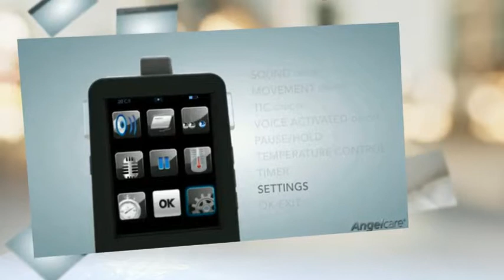Top Rated Baby Monitors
| Top Rated Baby Monitors now have some new competition as parents seek after more peace and contentment over a visual still-shot of their baby sleeping.

Though there are many baby monitor manufacturer's who would like to claim that
they their baby monitor holds that title..., it wasn't until recently that this has become a much easier for parents to decide.

No longer is Summer Infant dominating the in sales like they had over the past few years as parents are starting to look for baby monitors to provide a much more important key in monitoring their baby.

A number of years back, both Graco Monitor and Summer Infant Monitor jump into the video monitor craze offering parents a video monitor to help them watch over their baby while they sleep or take a quick nap.

Meanwhile, Angelcare Monitor took a different route in trying to develop the top rated baby monitors.  They chose to develop and offer parents and guardians a much higher level of peace of mind in developing a movement sensor pad which can actually detect your baby's ever so gentle breathing movements while they sleep.

This apnea monitor for infant or sids monitor as some would call it is placed under the baby's crib mattress and it can detect your baby's movements while they breath.

Babysense also makes a similar type monitoring pad as the Angelcare movement monitor however, it does not have a "parent unit" which can help notify the parent if this movement pad does not detect any movements during any 20 second period.

What makes this even more special, is that Angelcare Monitor has just release the Angelcare AC1100 which is the only 3 in 1 baby monitoring system available today.

Thus, Angelcare has an infant monitor that consist of a sound monitor, movement monitor and video monitor.  And the video monitor is considered by many as the best video monitor available for this industry today by many of the infant monitor reviews sites!

Overall, the Angelcare Monitor AC1100 competes exremely well for the top rated baby monitors award and expect this monitor to establish a new threshold that other manufactures will have to cross prior to being able to compete.